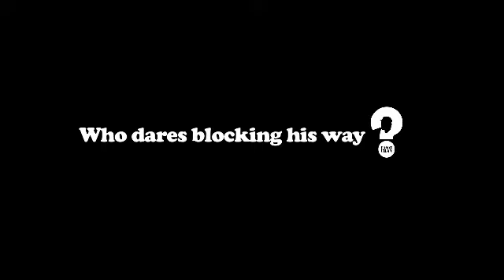Teaser 02 eason chan [?] 2011 最新國語大碟